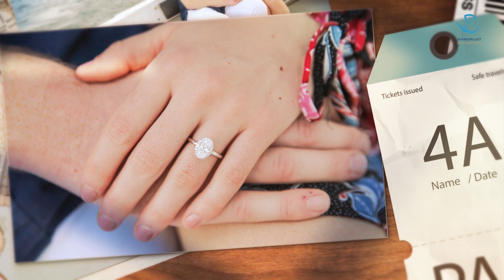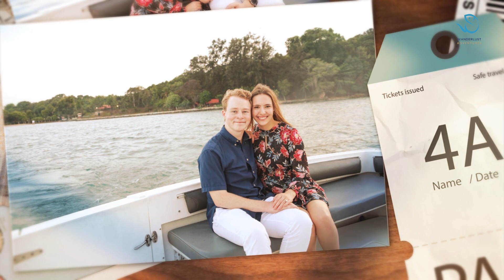Ep. 23 - Will you hold my hand if I ask to spend a lifetime with you?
Congrats Max!

He travelled more than 10,000 miles and over 30 hours of flight time for her!